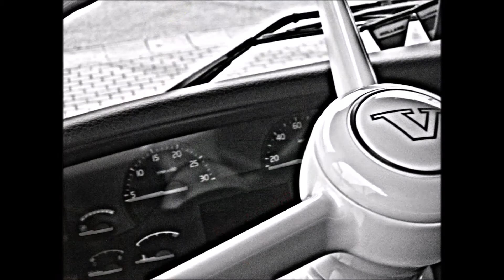VST Volvo FH